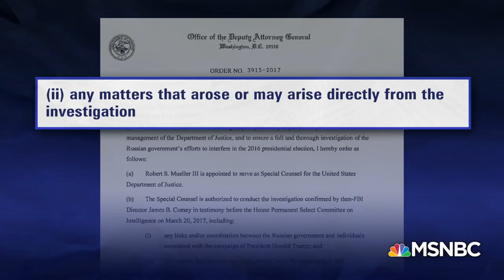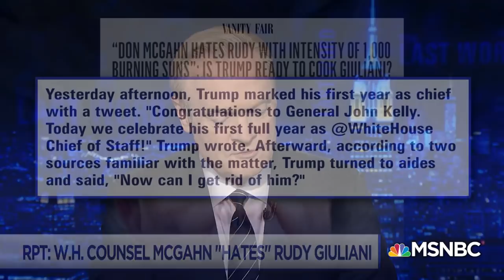Could A White House Memo Show President Donald Trump Obstruction? | The Last Word | MSNBC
A new report from Murray Waas says President Trump was allegedly told that Michael Flynn was under investigation before Trump asked Jim Comey to let it go. A memo could unravel the Trump defense. Lawrence discusses with John Heilemann, Danny Cevallos, and Barbara McQuade.